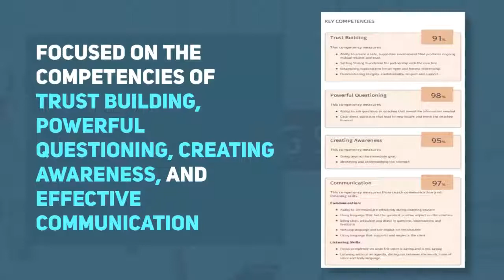Coaching Simulation Teaser | KNOLSKAPE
The Coaching Sim helps managers learn the essentials of coaching and apply it in a safe, real-life like environment. Coaching is a complex skill, as a coach should not only motivate the team but also master the nuances of dealing with the inner emotions of a team member. The Coaching Sim has all these complexities built into itself, thereby making the learner exercise his faculty fully to have a successful coaching conversation.